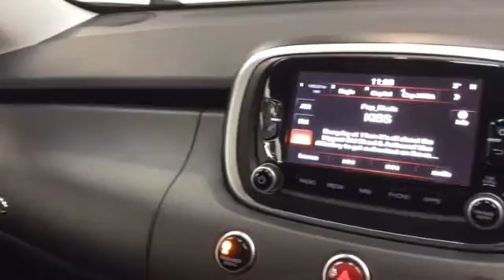RICHARD HARDIE USED CAR FIAT 500 X WM16 NLL